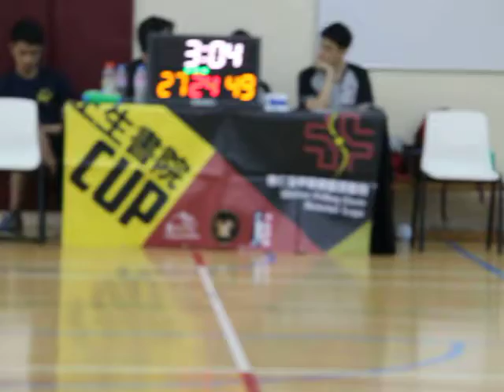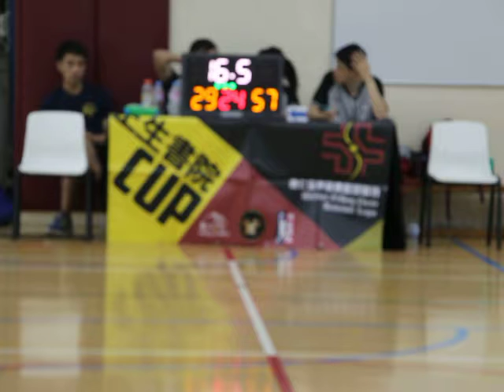8th WBL 2017 05 27 地利亞 GAME 2 Scholar vs Funny Part 3